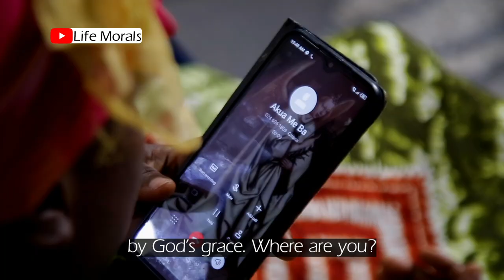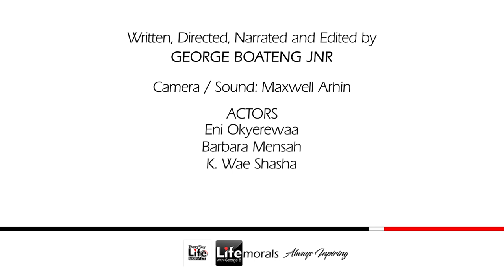The Real Effects of bad Mother in-law | George Boateng Jnr | Life Morals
Many bad mother in-law think they are punishing their son's or daughter's partner, but in this video, we demonstrate how it affect your blood as well as yourself